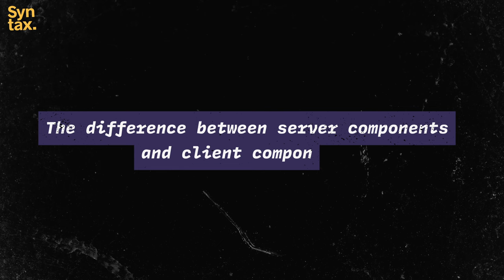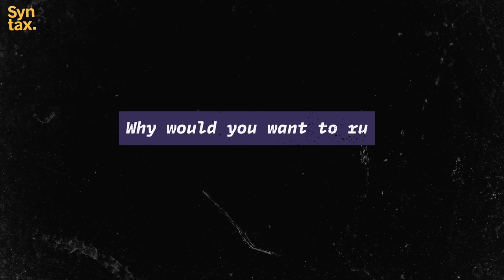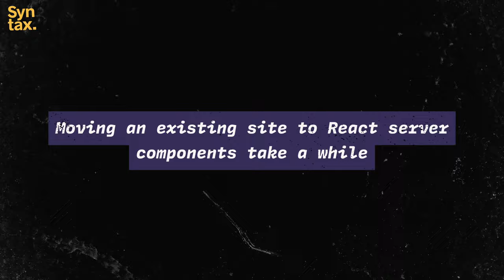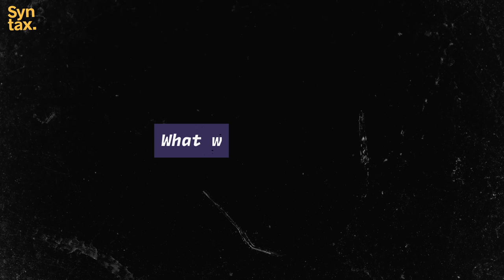React Server Components, Worth Your Time?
Wes and Scott talk through server components, the difference between server components and client components, reasons to run something server side, how server components work, using forms and buttons, what they like and don't like about it, and tips to learn more.

Show Notes
00:00 Welcome
00:48 Syntax Brought to you by Sentry
01:18 New Heights with Scott and Wes
04:23 What are React Server Components?
10:35 The difference between server components and client components
11:22 Why would you want to run something server side?
14:49 Components are server rendered by default
16:03 What is JS sprinkles?
17:22 How do server components work?
18:43 Moving an existing site to React server components take a while
20:17 The rules
27:09 Form Actions + Server Actions
32:07 Buttons can have actions
36:30 React Suspense
39:13 What we like
42:02 What we don't like
47:18 Design patterns
49:25 Sick Picks